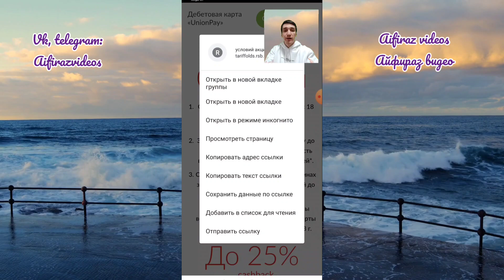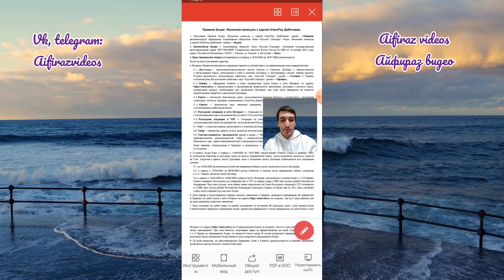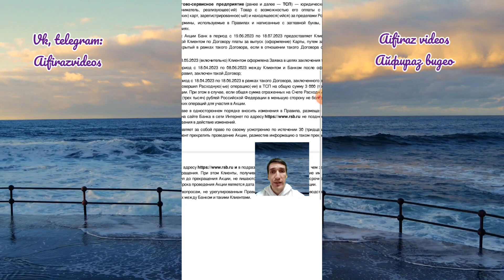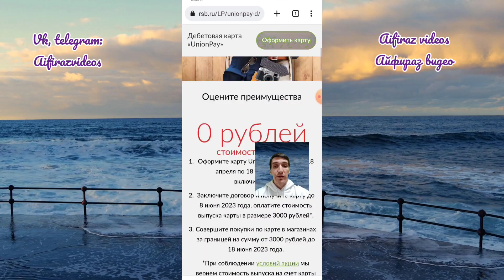514. UNIONPAY ПО АКЦИИ БАНК РУССКИЙ СТАНДАРТ ДЕБЕТОВАЯ КАРТА RSB БРС. Обзоры Айфираз Aifiraz reviews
514. UNIONPAY ПО АКЦИИ БАНК РУССКИЙ СТАНДАРТ ДЕБЕТОВАЯ КАРТА RSB БРС. Обзоры Айфираз Aifiraz reviews